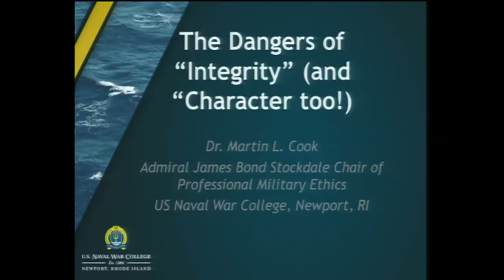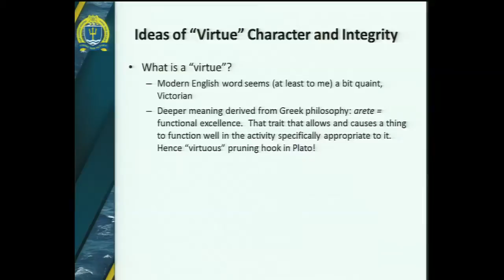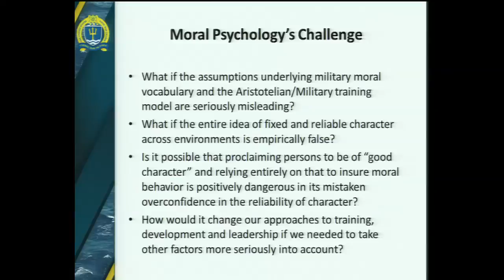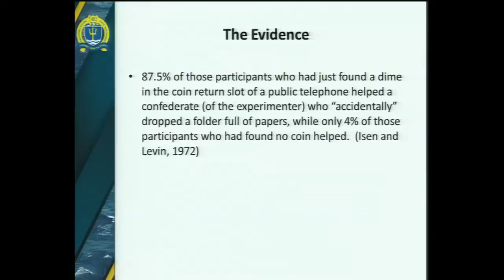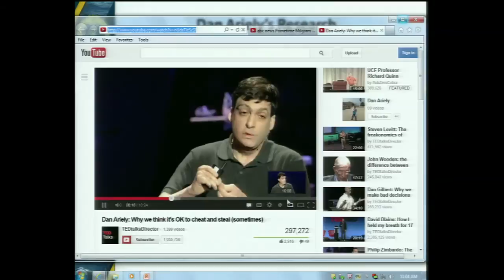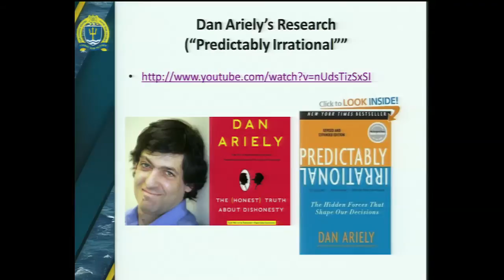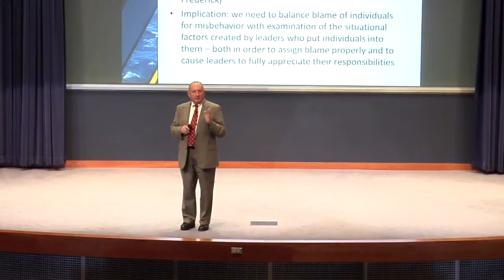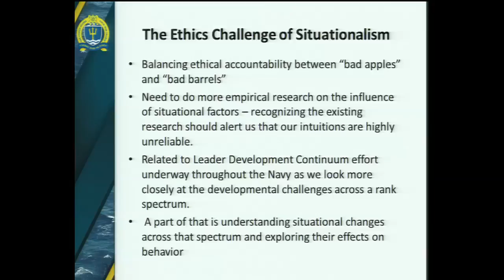Ethics 2013 | Martin Cook: The Dangers of Integrity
May 2013 Ethics Symposium

Martin L. Cook: Stockdale Chair of Professional Military Ethics, USNWC
The Dangers of "Integrity": The Dialogue between Ethics and
Moral Psychology